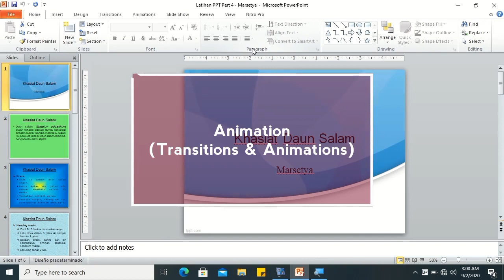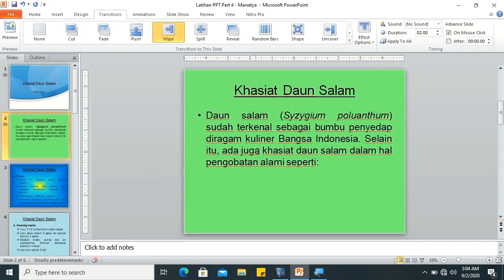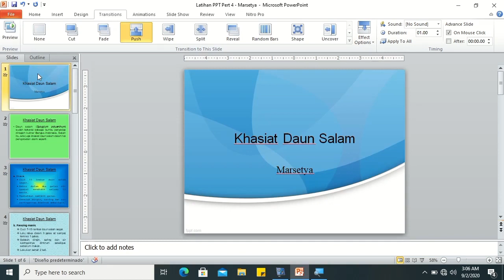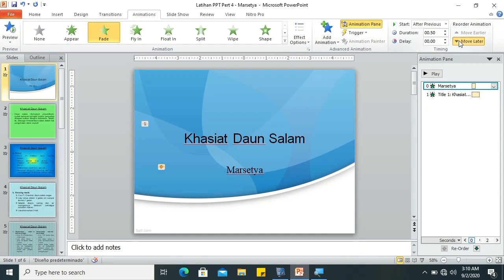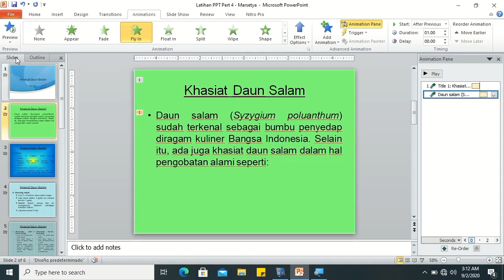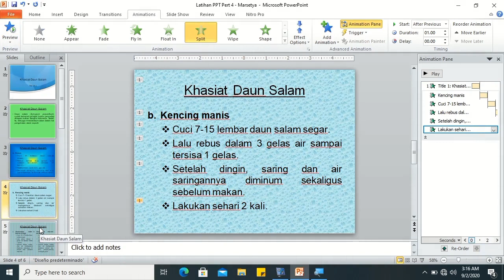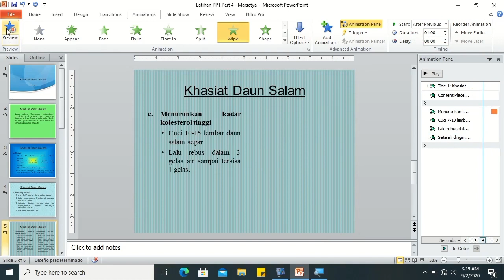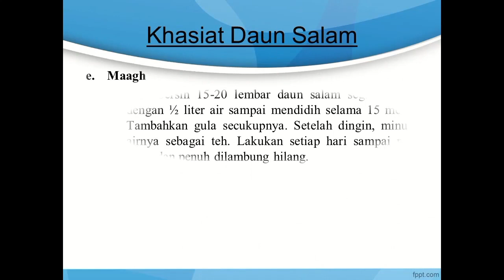Video Tutorial Ms PowerPoint - Animation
Pada video ini, saya menyampaikan materi Ms PowerPoint menggunakan Microsoft PowerPoint 2010, sebagai berikut:
1. Transition.
2. Animation.

Semoga bermanfaat.